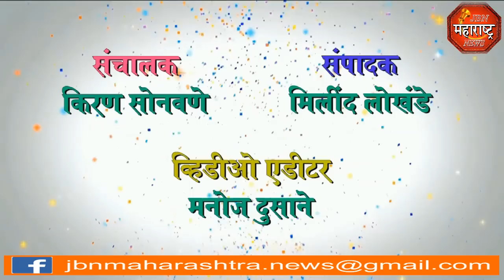jbn maharashtra news jalgaon